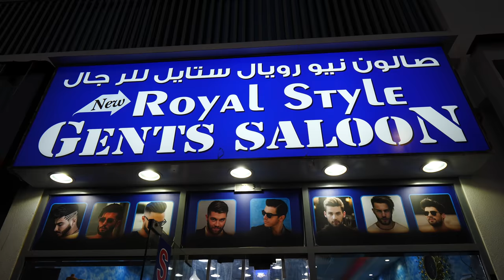The ULTIMATE Indian Haircut EXPERIENCE in DUBAI - Head Shave and Back Massage | UAE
If you’ve followed me for a while, you’ll know that one of my favorite things to do when I travel is to get haircuts from Indian-owned barbershops. They’re on another level! Come with me as I get a $25 Indian haircut in Dubai, UAE!